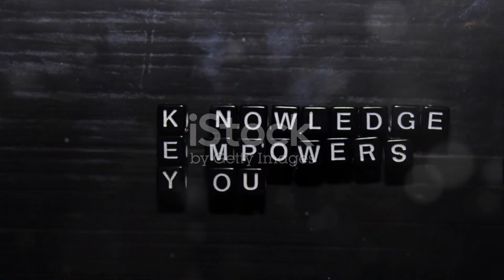From Graduation to Fortune: The $77,777,777,777,777 Story 🎓💰💼📈🌟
Introduction: 🌟 Welcome to our journey from graduation to fortune! Join us as we delve into the inspiring story of achieving success against all odds. Emojis: 🎓💼💰🚀

Climax: 🎉 Witness the pivotal moments where hard work and determination pay off, propelling us towards our dreams. Emojis: 💪🔥🌟💼

Ending: 🏆 Experience the culmination of our efforts, celebrating the triumphs and lessons learned along the way. Emojis: 🎉🏅🌟

Scope: 🌍 Explore the vast landscape of opportunities and challenges that shape our journey to success. Emojis: 🌟💼🚀💡

Limitations: 🚫 Discover the hurdles we faced and overcame on our path to greatness. Emojis: 🧗‍♂️💥🚧

Captions: 📝 Engage with insightful commentary and reflections that deepen your understanding of our story. Emojis: 💬📖✍️

Strategies: 📈 Uncover the effective tactics and strategies employed to navigate the complexities of our journey. Emojis: 🛠️💡📊

Trending Goals: 📈🎯 Explore our ambitions to stay ahead of the curve and achieve new heights of success. Emojis: 🌟🚀📈💼

Consistent Advantages: 💎 Discover the enduring advantages that propelled us forward on our journey to success. Emojis: 🔑💼🌟

Inconsistent Disadvantages: ⚠️ Learn about the challenges and setbacks that tested our resilience along the way. Emojis: 🚫📉🧗‍♂️

Key Tools: 🛠️🔑 Unlock valuable insights and tools essential for navigating your own path to success. Emojis: 🗝️💼💡

Why This Matter Exists: 🤔 Delve into the significance of our journey and why it matters in the grand scheme of things. Emojis: 🌟💼🧠

Hypothetical and Experimental Values: 🧪💡 Explore innovative ideas and concepts presented in our video to inspire creativity and exploration. Emojis: 💡🌱🚀

Consistency of Testament: 📜 Discover the enduring legacy and testament of our journey, inspiring others to follow their dreams. Emojis: 🏆🌟📜

Legacy: 🏛️ Explore the lasting impact and legacy our journey leaves behind for future generations. Emojis: 🌟🏛️🌍

Quotes: 💬 Engage with memorable quotes and insights shared throughout our inspiring journey. Emojis: 💬📖🌟